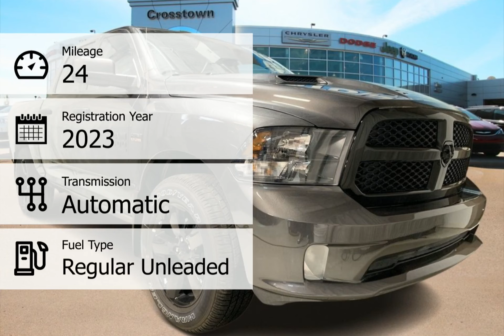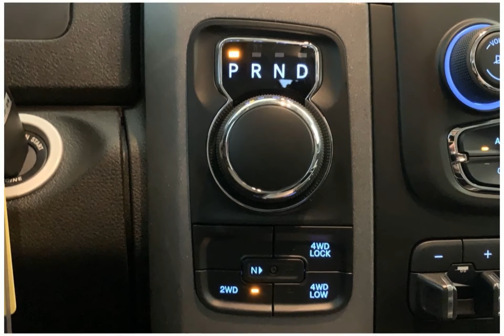2023 RAM 1500 Classic 23RC0297